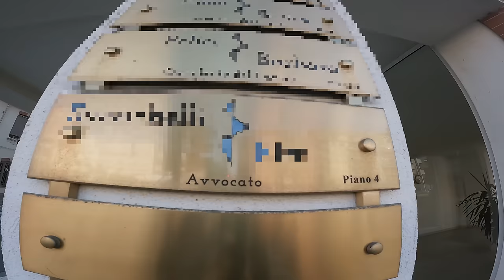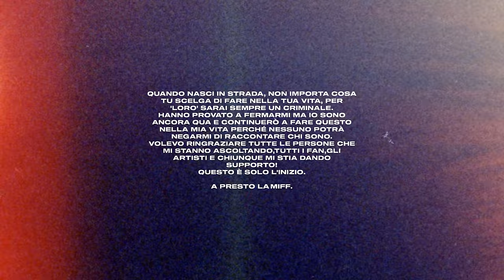Fre_nky - ZIG ZAG (Official Video)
Diretto da Filippo Marullo
Title/VFX: Mattia Ambrosoni